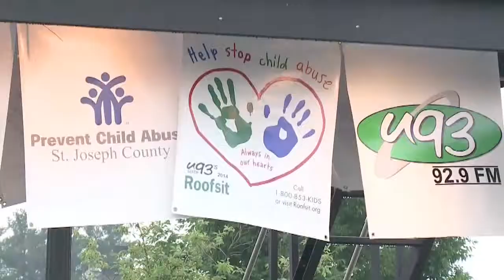U93 Roofsit 2014 Double VOSOT